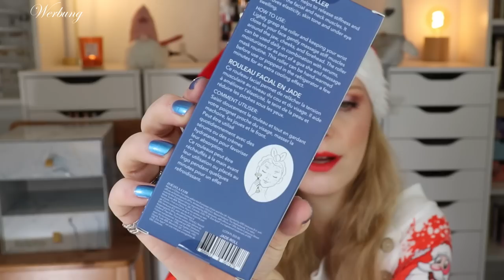50 % RABATT macht ihn interessant | Brigitte Box Adventskalender 2022 | Unboxing | Claudis Welt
Ui - wir sind schon im Endspurt oO Aber keine Sorge, ich werde dieses Jahr die Adventskalendersaison etwas verlängern :D
Heute habe ich den brigittebox adventskalender 2022 für euch.
Regulär kostet er 119,95 € und ist hier verfügbar (I)

00:00 Ho Ho Ho ihr Lieben!
01:11 Box 1
01:31 Box 2
02:24 Box 3
02:51 Box 4
03:16 Box 5
04:08 Box 6
04:49 Box 7
05:50 Box 8
06:27 Box 9
06:52 Box 10
07:41 Box 11
08:21 Box 12
09:15 Box 13
09:48 Box 14
10:46 Box 15
11:24 Box 16
12:08 Box 17
13:13 Box 18
13:39 Box 19
14:42 Box 20
15:30 Box 21
16:01 Box 22
16:43 Box 23
17:43 Box 24
19:06 Mein Fazit

Liebe Grüße
Claudi